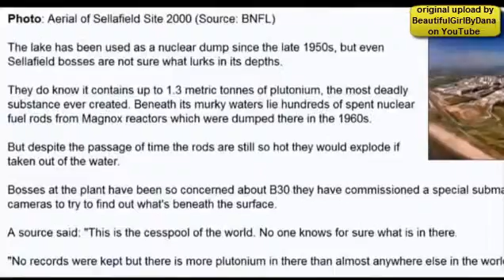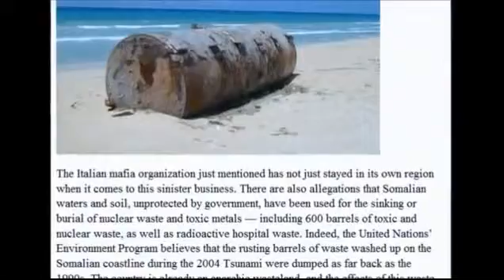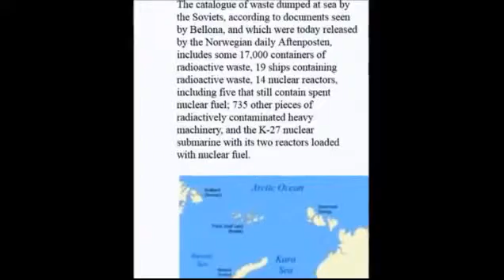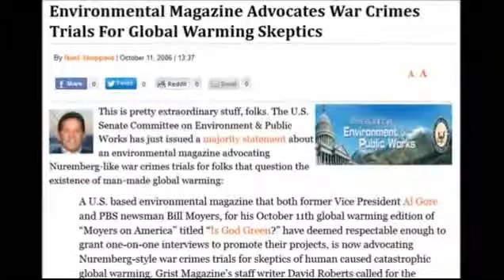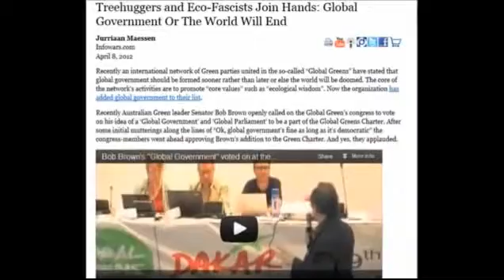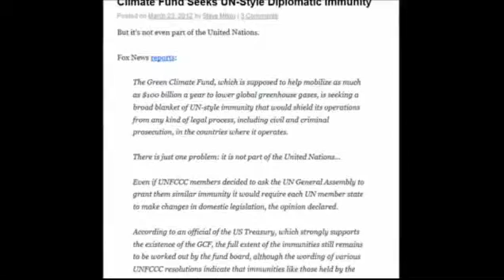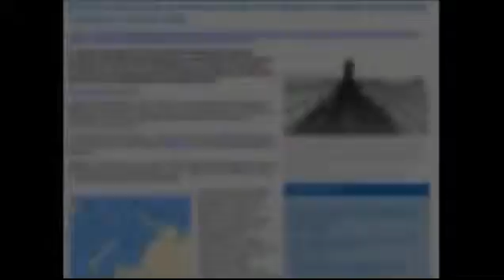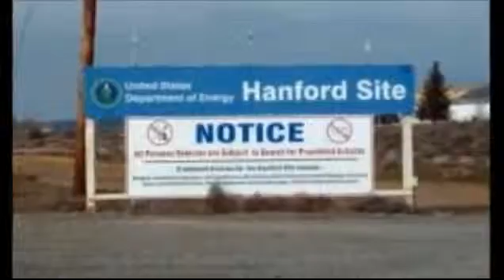My Edited Video